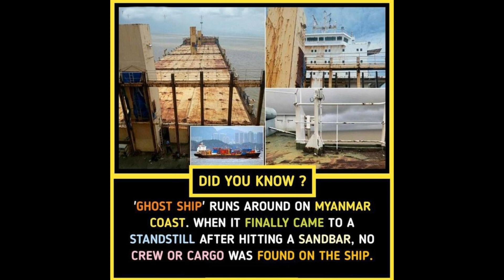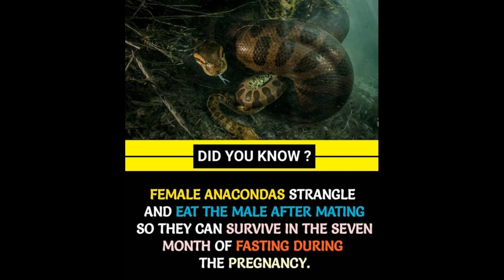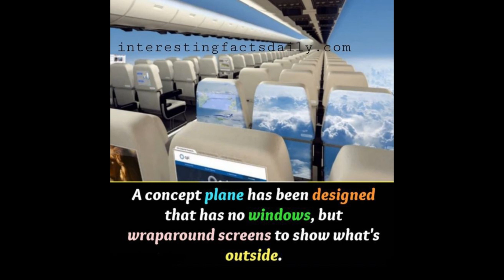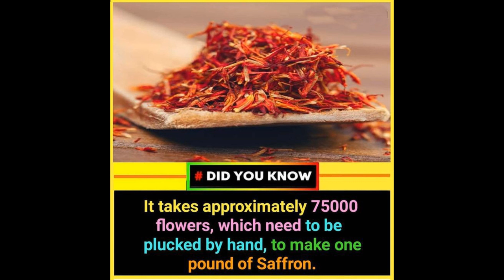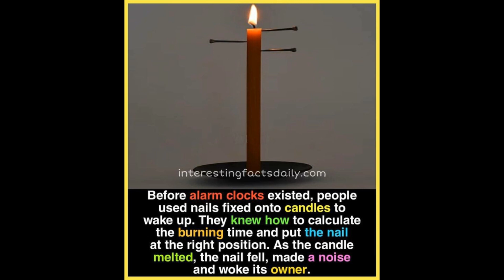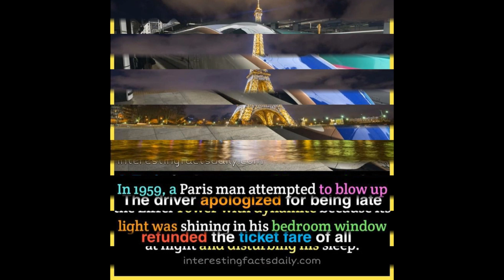OMG !! 😱😱 Interesting Facts you shouldn't Miss#17|Facts Techz|Did You Know Facts ? | GetsetFlyFact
NO MEMES ARE OWNED BY ME ALL THE CREDITS GOES RESPECTED CREATORS OF THE MEMES.